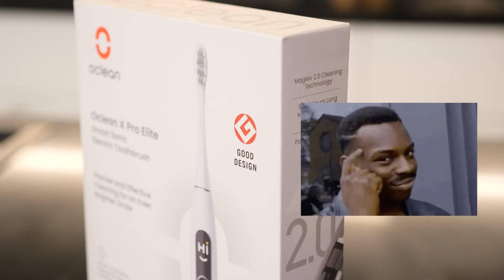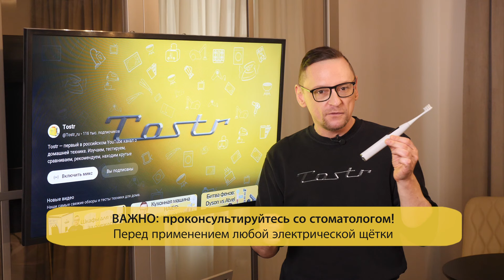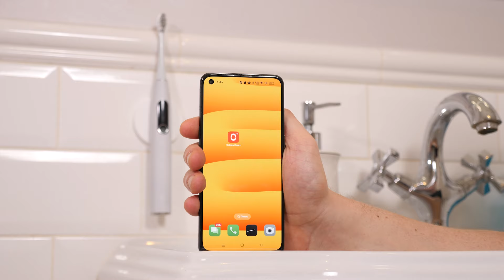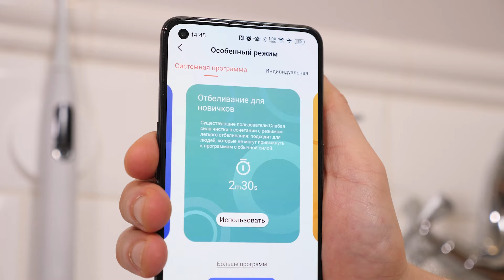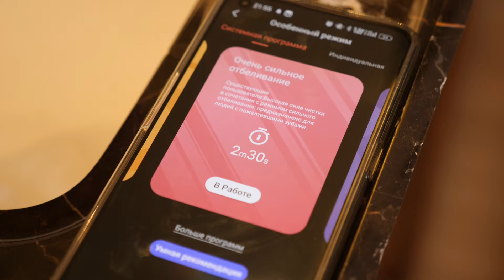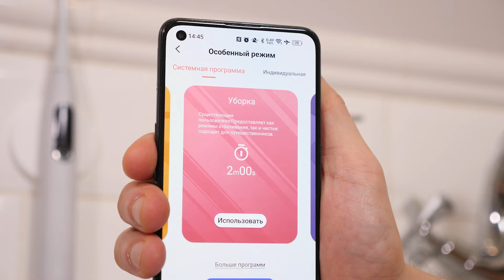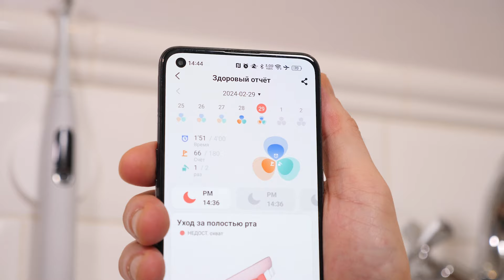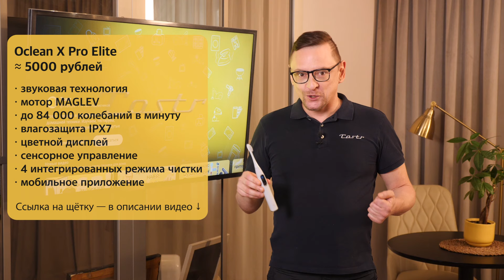Зубная щётка Oclean X Pro Elite | Обзор и тест в путешествии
Протестировано: электрическая зубная  щётка Oclean X Pro Elite. Взяли её с собой в командировку. Рассказываем, как работает, о технологии чистки зубов, о  режимах чистки, о работе от аккмулятора (надолго ли хватает одного заряда?), о возможностях мобильного приложения. Всё самое главное. Большой обзор.

— купить электрическую зубную щетку Oclean X Pro Elite с повышенным кешбэком
— купить набор Oclean X Pro Elite Set

Навигация по видео:
0:00 Дисклеймер: что будет в видео
01:03 Что в коробке?
02:25 Технология чистки
03:32 4 режима чистки в щётке
04:04 Ощущения от чистки зубов щёткой
0:4:48 Подробно о мобильном приложении
07:09 Влагозащита щётки + моторт MAGLEV
07:50 Мнение TOSTR: как показала себя щётка

Реклама: ООО «ДИХАУС», ИНН 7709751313. Erid: LjN8KLn6E